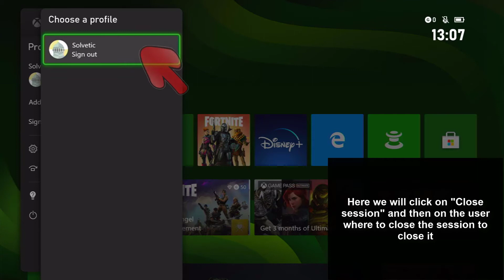✔️🎮 How to FIX ERROR 8B100041 Xbox Series X or Xbox Series S when trying to open an application 0x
Solvetic_eng video-tutorial for Fix error 8B100041 on Xbox Series X or Xbox Series S when trying to open an app. ⭐ 𝗠𝗢𝗥𝗘 𝗩𝗜𝗗𝗘𝗢-𝗧𝗨𝗧𝗢𝗥𝗜𝗔𝗟𝗦 𝗔𝗡𝗗 𝗧𝗜𝗣𝗦 𝗫𝗕𝗢𝗫 𝗦𝗘𝗥𝗜𝗘𝗦

Video to be able to solve problems when we try to open an application on Xbox Series X or Xbox Series S.

 》 CHAPTERS 《

1 00:00 Introduction
2 00:16 Log out of all users Xbox Series
3 00:42 Restart Xbox Series